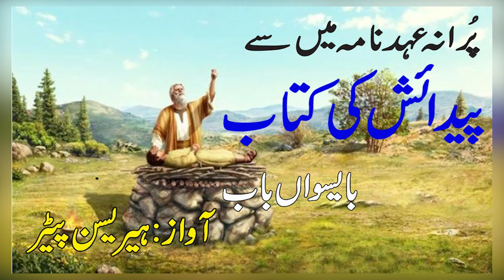''The book of Genesis, the chapter 22''(National News Nama)